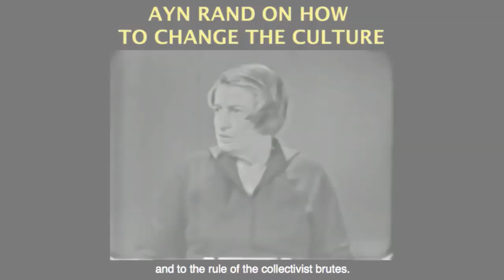Evolutionary Psychology Lacks Morality, & Free Will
This video was created by Christian Jackson.  Taken from Yaron Lectures: The Morality of Entrepreneurship Recorded on November 21, 2019 at the Austrian Economics Center / Hayek Institute in Vienna, Austria.